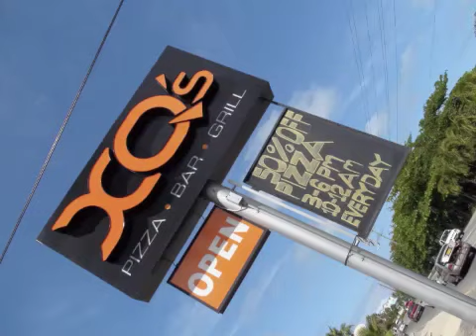The Best Happy Hour in Grand Cayman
XQ's Restaurant offers two Happy Hour from 3 to 7pm and 10 to 12 am from Monday to Friday.